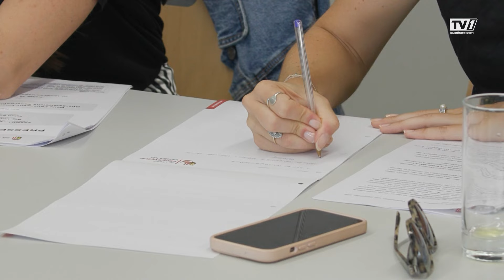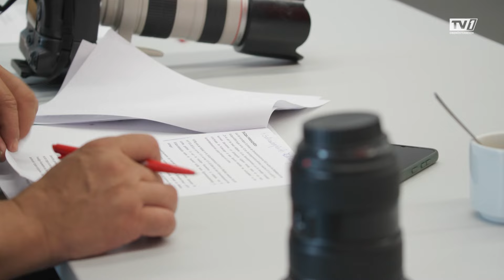Neues Finanzierungsmodell stärkt heimische Feuerwehren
Einsatzfahrzeuge werden aktuell von der jeweiligen Feuerwehr selbst konfiguriert. Das soll sich nun ändern. Im Rahmen eines zweijährigen Pilotprojekts verfolgt man eine einheitliche Gesamtbeschaffung. Das soll nicht nur Zeit, sondern auch jede Menge Geld einsparen.